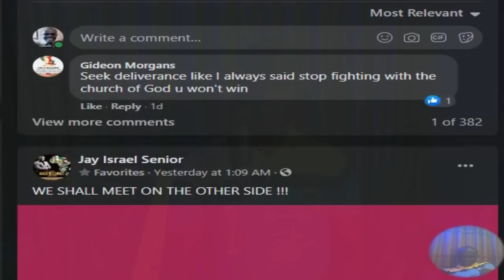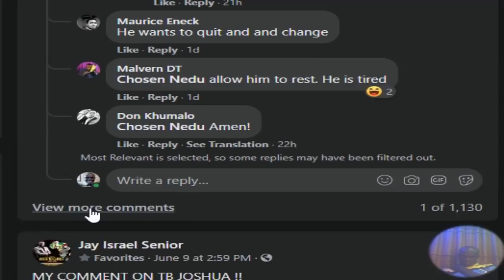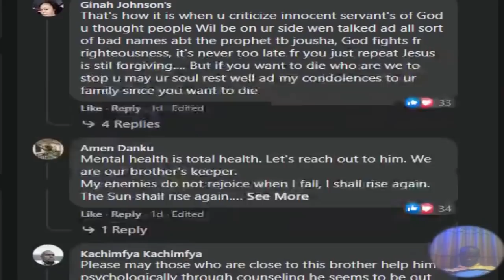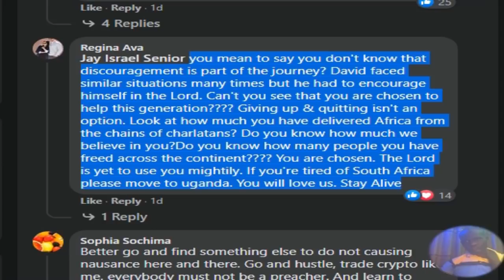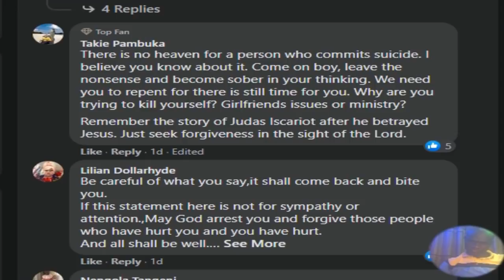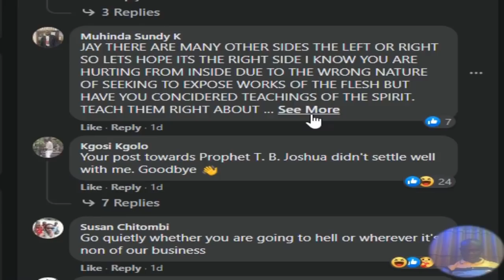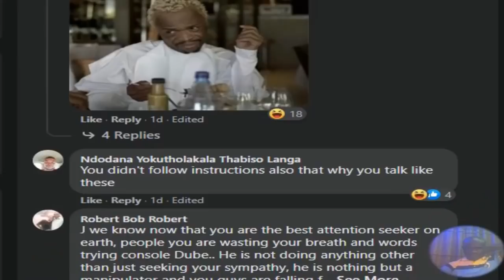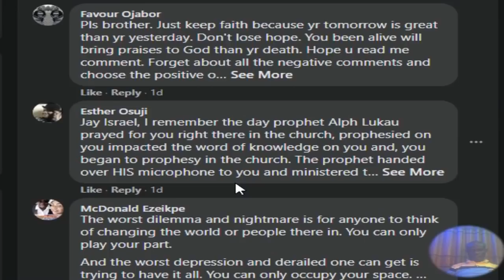Jay Israel Leaves A Su*cide Note, Bids Followers Goodbye!